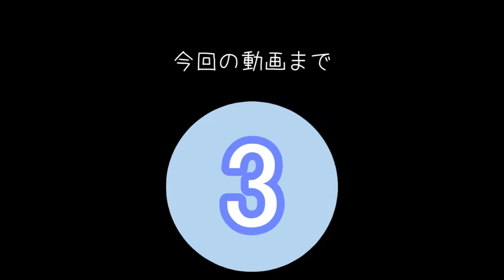【和階堂真の事件簿】悲惨な結末を迎えるんじゃ……【part4】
全６パート!!　めっちゃ良かった!!　観て!!